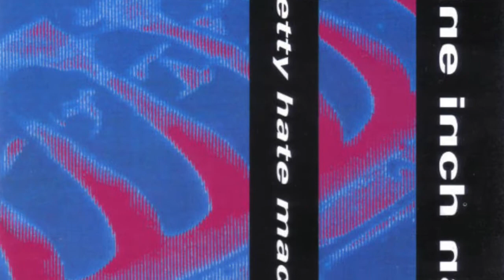On Influences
Sign up for the Villainess Experience and get a ton of behind the scenes stories, videos, WAV downloads and more

From the album "Villainess"

I'm going through some of the bands and artists that influenced me while I was writing this record: including Depeche Mode, Nine Inch Nails, Robyn, Rina Sawayama, La Roux, Grimes, Perturbator, Terrortron, and 20sixhundred.

If you want to include me on your synthwave, synthpop or darksynth playlist, mixetape, podcast, blog or anything else, get in touch!

Written by Jessi Frey
Lyrics by Jessi Frey
All music and vocals by Jessi Frey
Produced by Jessi Frey and Mikko Herranen